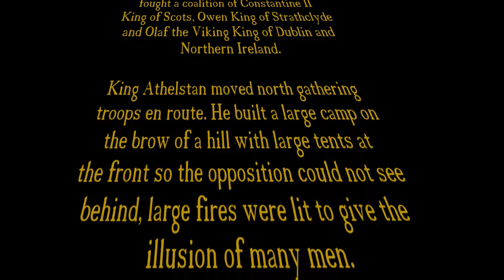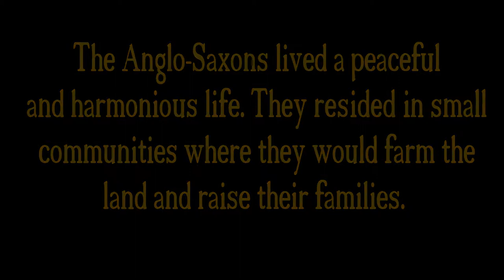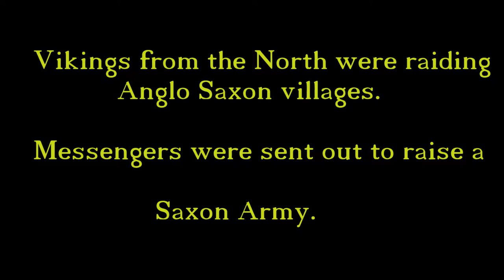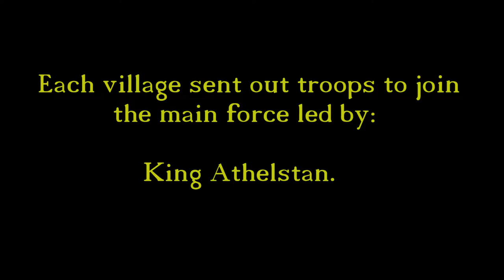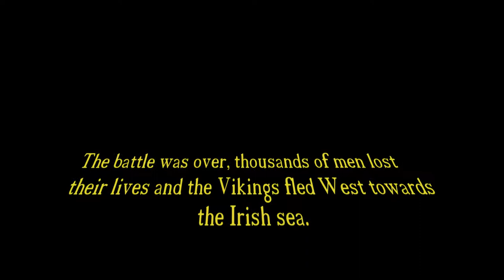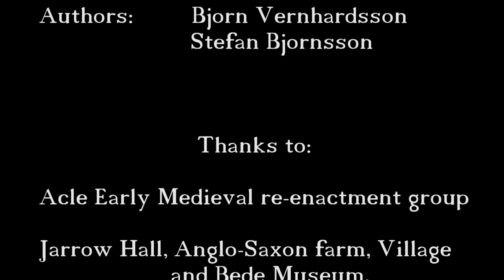Battle of Hunwick